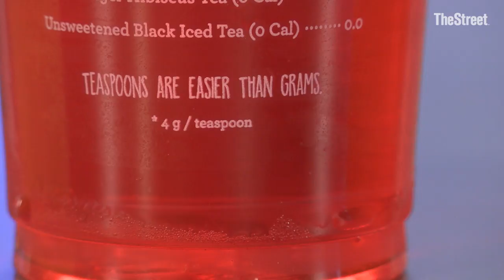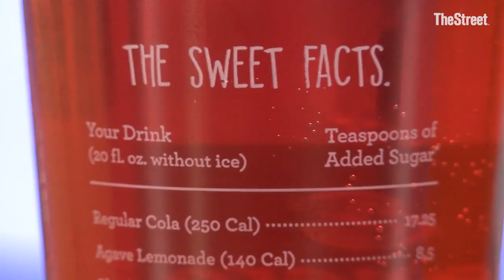Panera Bread's Founder Reveals Why Chain Is Putting Sugar Counts on Soda Cups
Panera Bread is no stranger to playing up health on its menu.

From removing artificial colors and flavors to labeling its menu with calorie counts, the now privately owned fast-casual chain has been a pioneer. Now, it's going one step further.

Beginning this week, Panera will roll out cups for its fountain drinks that feature sugar counts so that consumers know what they are ingesting. Panera Bread founder Ron Shaich told TheStreet that while the company isn't the food police, they do think consumers should have greater awareness on what's in their food.

This past April, Panera became the first fast food chain to start posting calorie and sugar counts smack dab on its fountain machines.

In January, Panera said that its entire U.S. food menu--which includes items such as salad dressings sold in supermarkets--are free of all artificial flavors, preservatives and sweeteners.

The process took over 10 years to complete and led Panera to review more than 450 ingredients across its supply chain. Subsequently, Panera reformulated 122 ingredients, resulting in changes to the majority of its recipes.